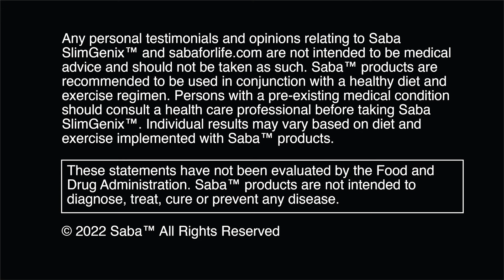Is Saba SlimGenix the Greatest Weight Management and Energy Product on the Market?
Hear what so many have to say about Saba SlimGenix!

Saba SlimGenix ™ is the latest innovation in energy, fat burning, weight loss, and appetite management. Each capsule contains the highest-quality, most effective ingredients made from natural sources of key vitamins, minerals, plant extracts, and amino acids to help optimize your wellness by supporting your weight loss goals. Our products are manufactured in an NSF and cGMP certified facility and independently third-party tested by an ISO certified lab.†
Who Will Love SlimGenix™?
SlimGenix™ was carefully formulated for men and women who want to feel energized, tone up, and lose weight. Combined with a healthy diet and regular physical activity, it can supercharge your efforts by supporting lean muscle mass and healthy body composition. †
 Key Benefits:
Promotes Weight Loss†
Suppresses Appetite and Increases Satiety†
Boosts Energy†
Decreases Fat Mass†
Increases Metabolic Activities & Lean Body Mass†
Improves Mental Focus & Clarity and Reduces Fatigue†